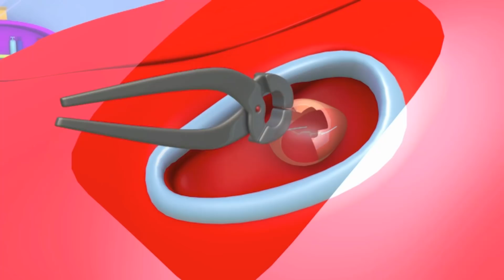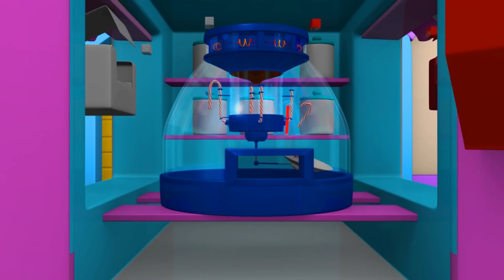レッカー車のトム 🚗 レーシングカーのジェリー - カーシティーのレッカー車のトム🚗 I 子供向けアニメ l 子供向けトラックアニメ Truck Cartoon for Kids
カーシティファンのみんなのためのアプリ、カーシティワールド！ ゲームをしたり、色んな事を学んだり、カーシティのアニメを視聴したりしちゃおう！

カーシティのアプリをダウンロードして、カーシティのアニメを視聴したり、ゲームをしたり、学習する事ができます！（iOS＆Android）

スーパートラックのカールのアプリをアップルストアかプレイストアでダウンロードしよう！

レッカー車のトムのゲームはこちらでダウンロードできます!

レッカー車のトムは子供向けの建設アニメです。トムはただのレッカー車ではなく、困っている車やトラックを誰でも助けに行き、ガレージで修理します：消防車、パトカー、救急車、ゴミ収集車、バス、ブルドーザー、トラクター、ショベルカー、モンスタートラックなどの建設用トラック、あらゆる種類の輸送用トラック、トレインさえも！車に興味のある男の子や女の子にぴったりです。

車とトラックが一緒に、幸せに暮らすカーシティーへようこそ。友達を助けるためにいつもすぐに出かけるレッカー車のトムの冒険、パトカーのマットと、消防車のフランクたちカーパトロールの勇敢な捜査、最速トレインのトロイ、スーパートラックと、他のみんなの素晴らしい冒険の物語。